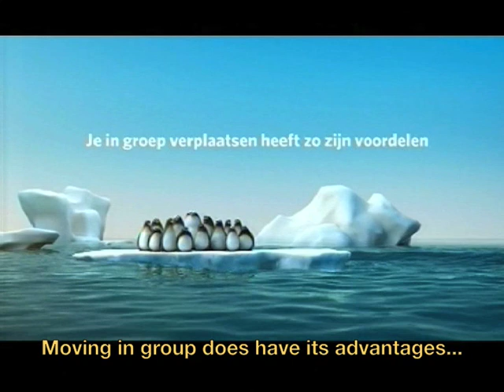Travelling in group - funny Belgian TV ad (translated)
Television ad by the Flemish public transport company "De Lijn".